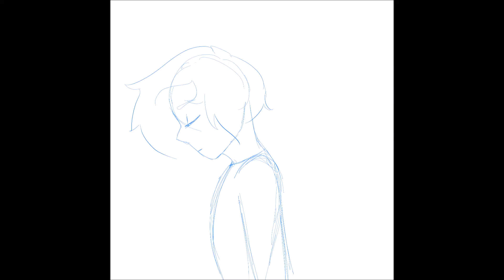Animation Exercise 6 - Anticipation Cont. + Blinking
why can i not draw a proper heckin head